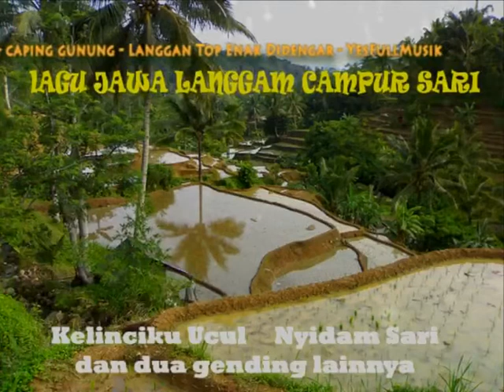Kelinciku Ucul Bro...!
Kelinciku Ucul adalah vidio lagu langgam campur sari dari daerah pulau Jawa Tengah dan Jawa Timur dengan dihiasi pemandangan sawah subur menghijau.